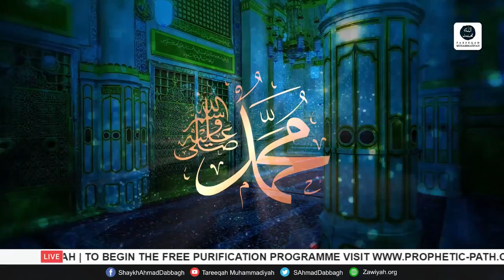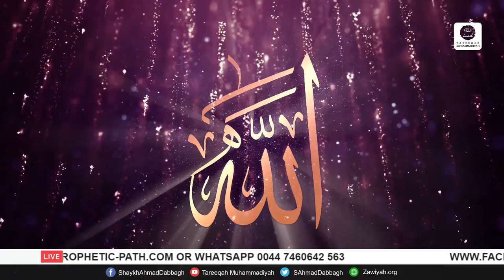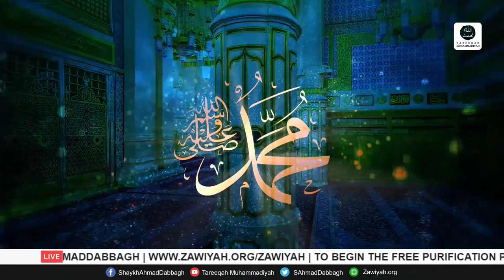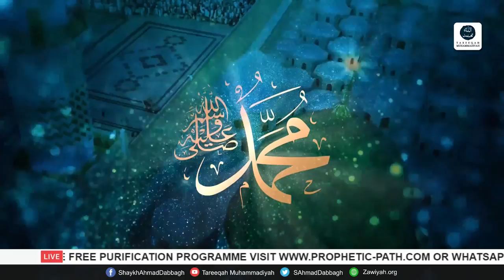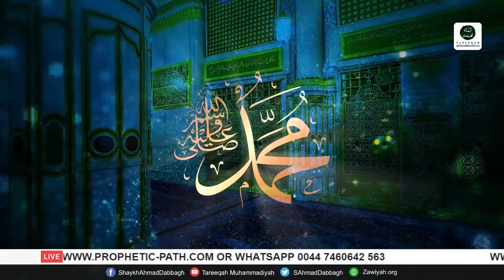ZIKR AND REMEMBRANCE OF ALLAH (25-11-19)